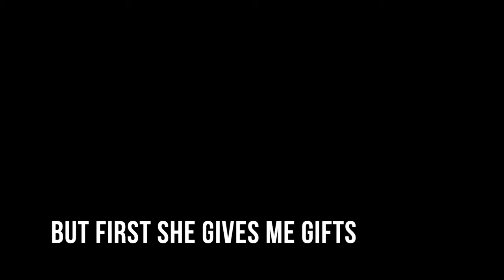Giving VLOGMAS | How to Grow your Biceps | Lady Gains - 23-26 December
♡ OUTFIT
Top | Gymshark
Bottom | Gymshark Sculpture Leggings
Shoes | Nike Flyknits / Converse All Stars

SUPPLEMENTS I USE:
(Victory products from Next Level Physiques)

THE WORKOUT:

This workout includes super sets. Complete each 2 partnered movements back-to-back then rest 1-2 minutes.

4x12 Hammer Curls (with tempo shown)
4x12 (each arm) Alternate Curls

4 x 12-15 Rope Curls
4 x 12-15 Isolated Rope Curls

5 x 15-20 Reverse Grip Tricep Pulldowns
5 x 15-20 Tricep Rope Pulls

20 kettle bell sumo squats
20 fit ball hamstring curls